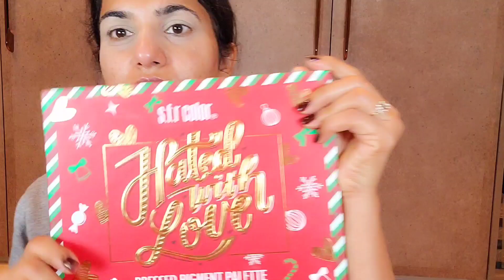GRWM for a wedding 💑 wedding makeup tutorial